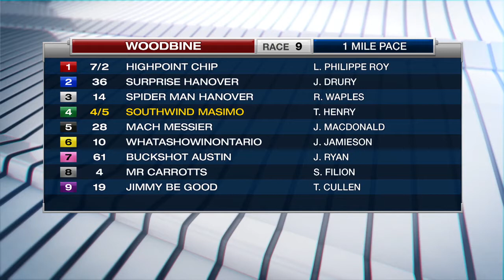Woodbine, Sbred, November 16, 2017 Race 9